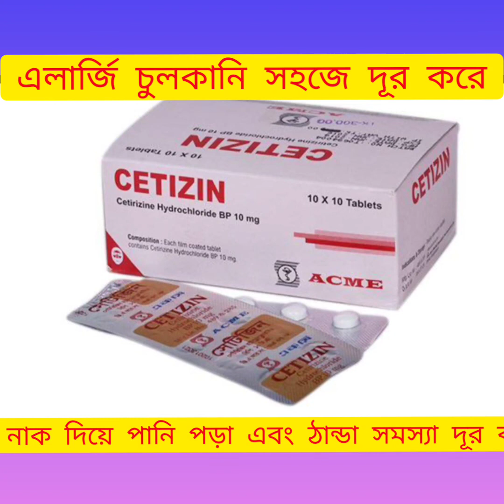Cetizin Tablet Bangla/ এলার্জি চুলকানি এবং নাক দিয়ে পানি পড়া দূর করে/ Cetizin 10 Tablet এর কাজ কি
Cetizin Tablet Bangla/ এলার্জি চুলকানি এবং নাক দিয়ে পানি পড়া দূর করে/ Cetizin 10 Tablet এর কাজ কি নির্দেশনা :
সিজনাল এলার্জিক রাইনাইটিস, পেরিনিয়াল এলার্জিক রাইনাইটিস এবং ক্রনিক ইডিওপ্যাথিক আর্টিকেরিয়ায় নির্দেশিত। এটি এ্যালার্জেন-এর ফলে সৃষ্ট এ্যাজমাকে দূর করে।

মাত্রা ও ব্যবহার বিধি :
৬ বছর বা এর বেশী বয়সের শিশুদের এবং বয়স্কদের ক্ষেত্রে: ট্যাবলেট: দৈনিক ১টি ট্যাবলেট। সিরাপ: ২ চা চামচ প্রতিদিন একবার অথবা ১ চা চামচ প্রতিদিন দুই বার। ২-৬ বৎসরের বাচ্চাদের : সিরাপ: এক চা চামচ প্রতিদিন। অথবা ১/২ চা চামচ প্রতিদিন দুই বার। ৬ মাস-২ বছরের নীচে বাচ্চাদের : সিরাপ: ১/২ চা চামচ প্রতিদিন। ১২-২৩ মাসের শিশুদের জন্য সর্বোচ্চ মাত্রা ১/২ চা চামচ করে প্রতি ১২ ঘন্টা অন্তর দেয়া যেতে পারে। পেডিয়াট্রিক ড্রপস্‌: ১ মি.লি. করে দিনে একবার। ১২-২৩ মাসের শিশুদের জন্য সর্বোচ্চ
মাত্রা ১ মি.লি. করে প্রতি ১২ ঘন্টা অন্তর দেয়া যেতে পারে।

সতর্কতা ও যেসব ক্ষেত্রে ব্যবহার করা যাবে না :
গাড়ী ও ভারী মেশিন চালানোর ক্ষেত্রে সতর্কতা অবলম্বন করা উচিত। সেটিরিজিন গ্রহন এর পর অতিরিক্ত অ্যালকোহল বা অন্যান্য সিএনএস ডিপ্রেসেন্ট ওষুধ গ্রহন থেকে বিরত থাকা উচিত।

পার্শ্ব প্রতিক্রিয়া : সামান্য পরিমাণ ঘুম ঘুম ভাব পরিলক্ষিত হতে পারে।

গর্ভাবস্থা ও স্তন্যদানকালে ব্যবহার : গর্ভবতী মহিলাদের ক্ষেত্রে অতীব প্রয়োজনীয়তা না থাকলে সেটিরিজিন গ্রহণ করা উচিত নয়। সেটিরিজিন মায়ের দুধের সাথে নিঃসৃত হয়। তাই স্তন্যদানকারী মায়েদের ক্ষেত্রে ইহা নির্দেশিত নয়।Cetizin_Tablet_Bangla